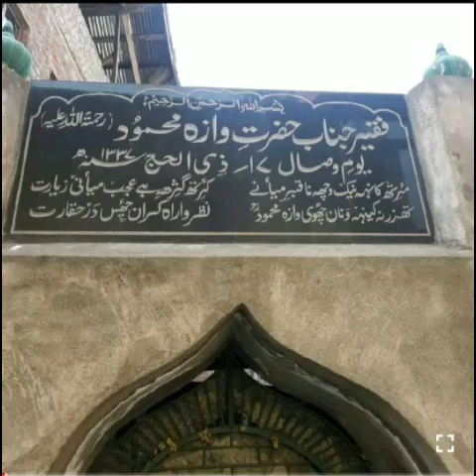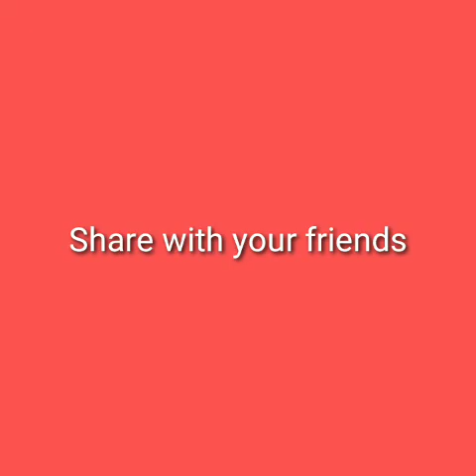Biography of famous poet ShamasFaqeer in Kashmiri and Urdu language..